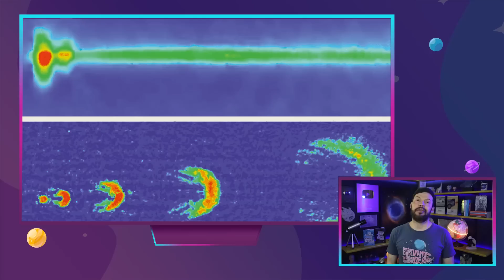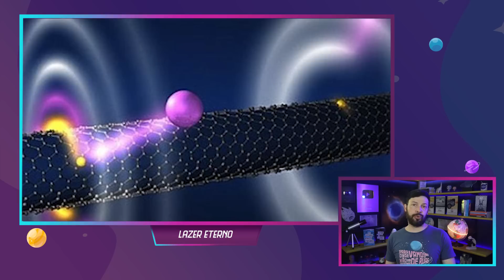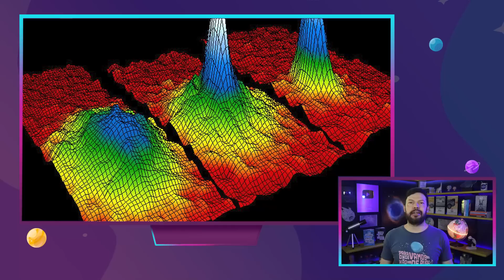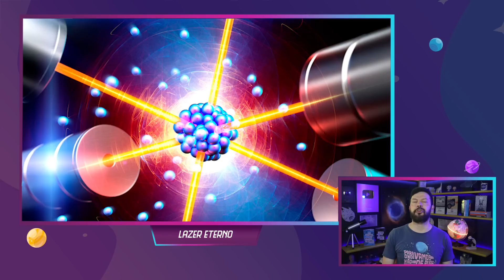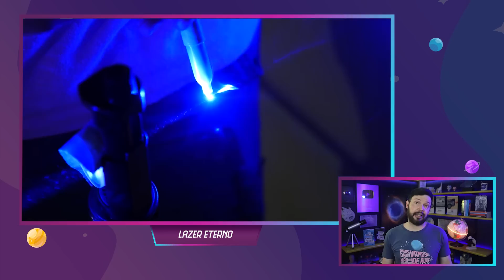NÃO É MAIS IMPOSSÍVEL!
Revisão: Prof. Ramachrisna Teixeira, IAG/USP

NÃO É MAIS IMPOSSÍVEL! Na notícia de hoje, um novo avanço permitiu que os físicos criassem um feixe de átomos que se comporta da mesma maneira que um laser e que teoricamente pode permanecer "para sempre".
Isso pode finalmente significar que a tecnologia está a caminho da aplicação prática, embora ainda existam limitações significativas.